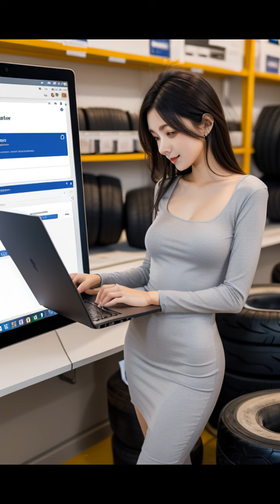Tyres Shop Trend 2/7 - Bybit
Hi viewers.